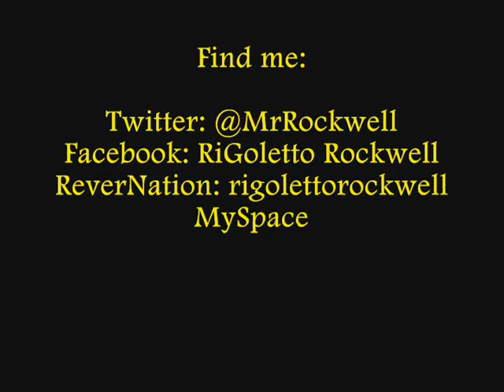RiGoletto Rockwell - Bad Seed (Remix) [Prod. By Tony Mahoney]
This song was inspired by some life experiences of mine that I haven't touched on until now. Often kids are labeled bad cus they act out or are rebellious. We forget that kids are KIDS!